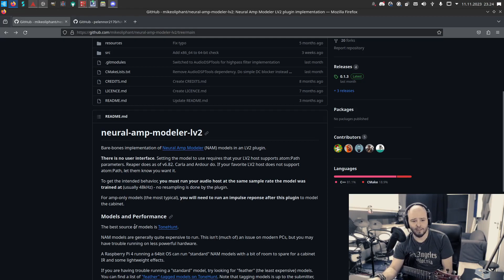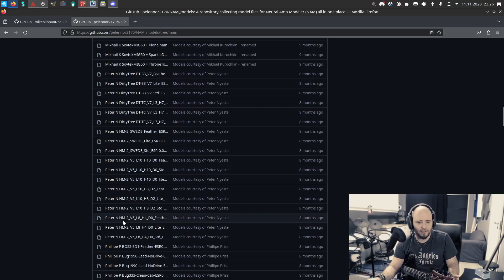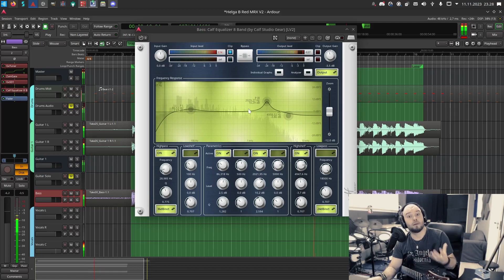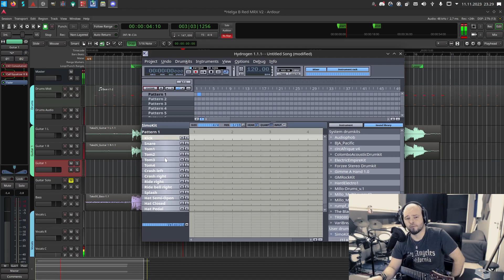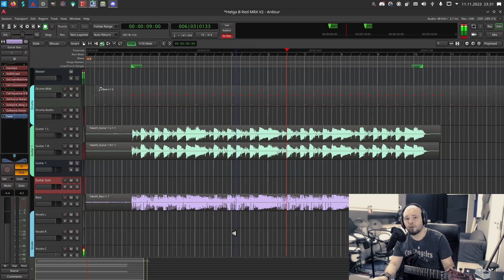Metal Mix Quickie using Linux & Free Everything